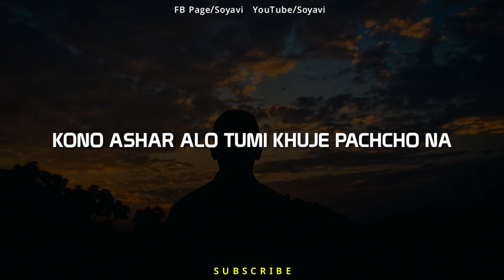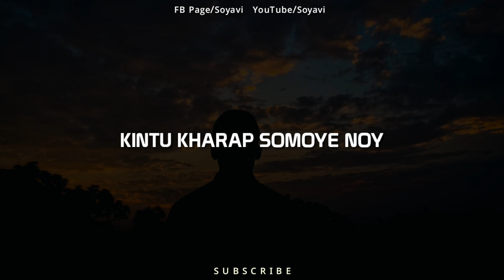NOT LIKE THE REST🔥Motivational Video Bangla🔥Powerful Bengali Motivation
Be Unique Not Like The Rest. Best Bengali Powerful Motivation, This Motivational Speech Will Give You The Right Direction In Your Life,

This Video Is For Those People Who Always Treated As a Loser In This Society,
Be a Warrior And Prove Them Wrong.

Powerful Motivation,
মোটিভেশনাল বক্তব্য,
Bengali powerful motivation,
best bengali powerful motivation,
bangla motivation,

This Channel 'Soyavi' help you to every situation in your life to move on...

and also use music from YouTube library
For free